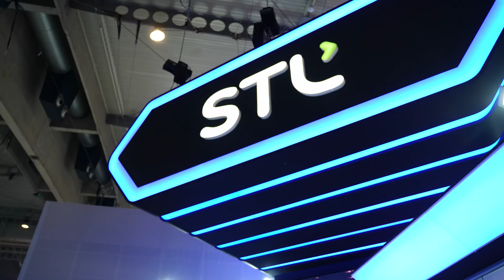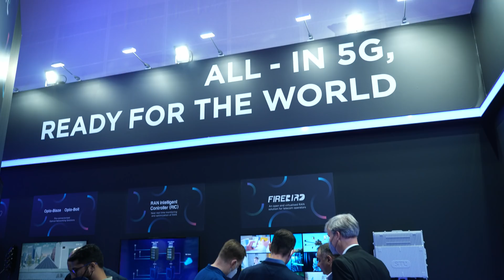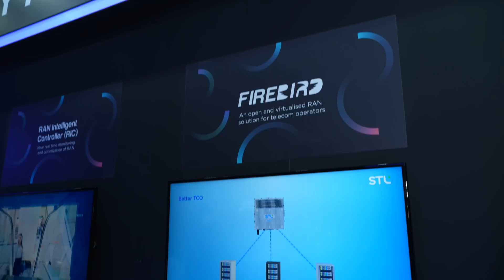Open and Virtualized RAN solutions for the evolving telecom industry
STL's Access Solutions CEO Chris Rice sits down with RCR at MWC Barcelona to discuss the ‘fundamental change’ taking place in telecom and what this change means for the company and the industry as a whole.